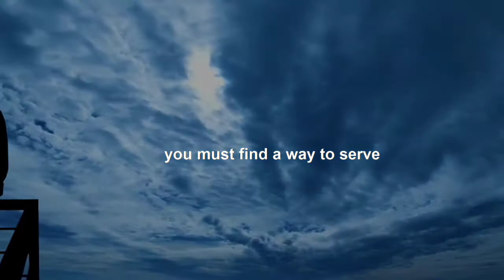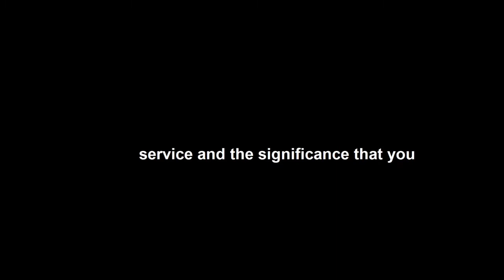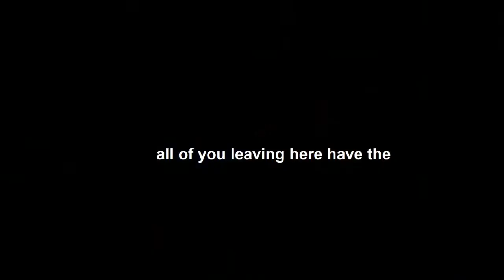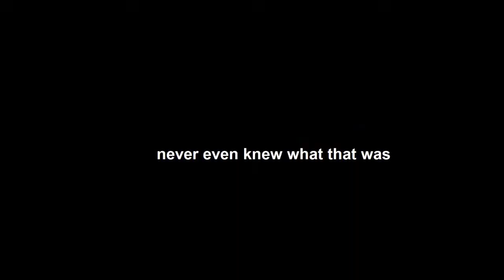WHEN LIFE GETS CHALLENGING I Motivational Video I WATCH NOW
Our objective is to keep you motivated so that you may accomplish your goals and live the life of your imagination. We are constantly trying to make your day better and encourage you to be your best self-possible. We have the perfect Motivational Video for you, whether you're researching, working out, or just feeling uninspired.

We are dedicated to improving people's lives via motivation, inspiration, and knowledge, as provided by the world's top performers and thinkers in many fields. We assist you in understanding their methods of thinking, their life philosophies, their perspectives on various circumstances, and their utterances.

► Music Used
 - Audiojungle
► Footage